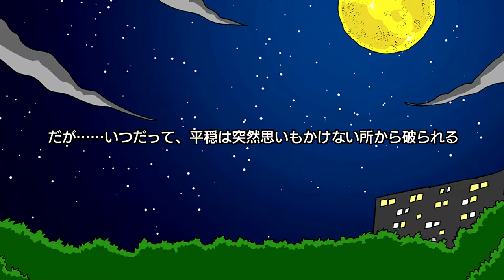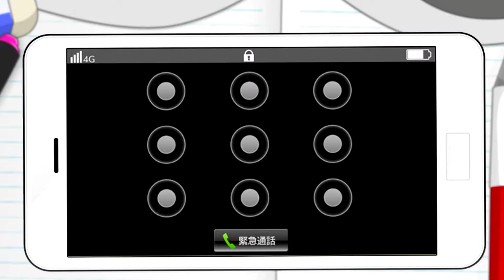Gal Metal: A Japanese Game About Drumming and Aliens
This game is currently exclusive to Japan, and it's so hard.
It's the Dark Souls of teenage-girl-band drumming simulation games